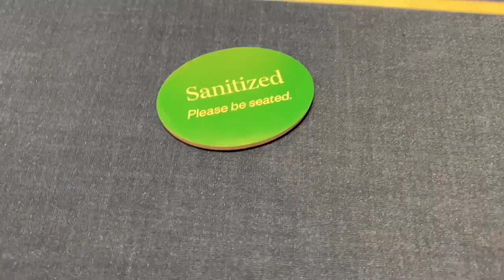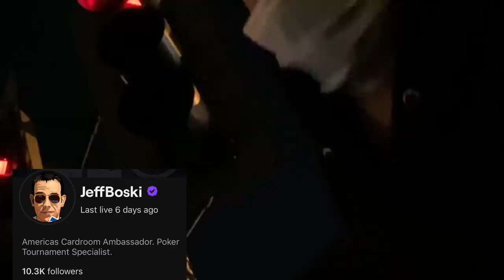Las Vegas Poker is BACK!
My favorite poker room in Las Vegas was closed for six months due to COVID-19 but the Wynn Poker room has officially reopened!   Let's play some 1/3 or 2/5 no limit Texas hold'em!  Maybe we will play some Pot Limit Omaha with @Andrew Neeme @joeingram1 or @RampagePoker

Mail Box -
Jeff Boski
Suite 100 - #154
2880 Bicentennial Pkwy

Poker vlogs are rising in popularity.  Check out Andrew Neeme, Brad Owen, Ryan Depaulo : Degenerate Gambler, Jaman Burton, CzechRaiseCharles, Mariano Poker, Raising The Nuts, Rampage Poker, Matt Vaughn, Ben Deach, PokerKraut, Detroit Poker, Marle, Jaime Staples, Jeff Gross and Daniel Negreanu.